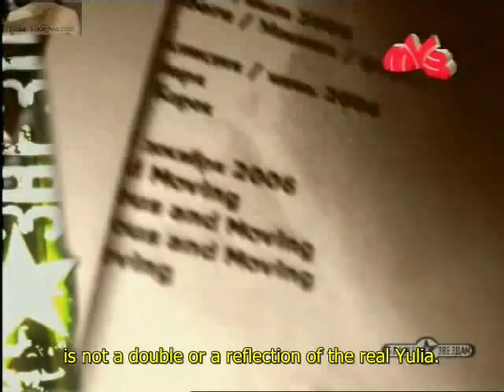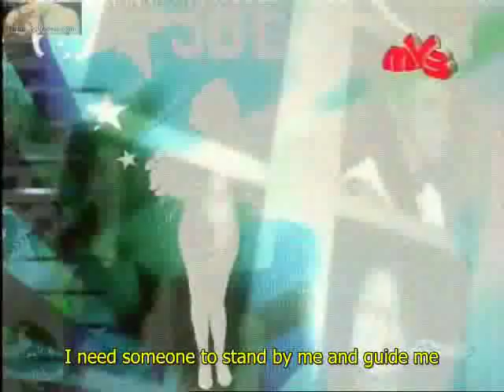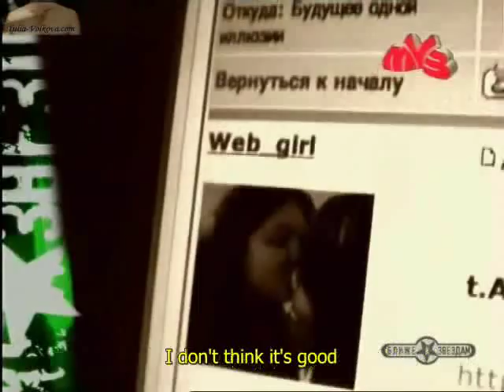t.A.T.u "Closer to the Stars" on Internet with Subtitles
tatu talk about the internet and their official forum to closer to the stars. the video is subtitled by yulia-volkova.com.